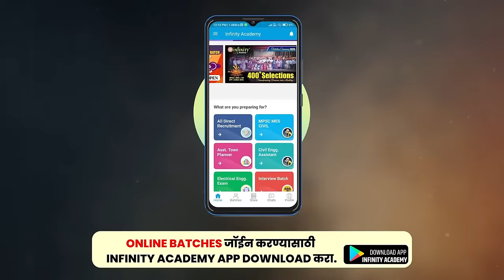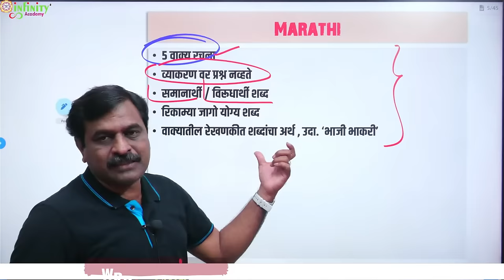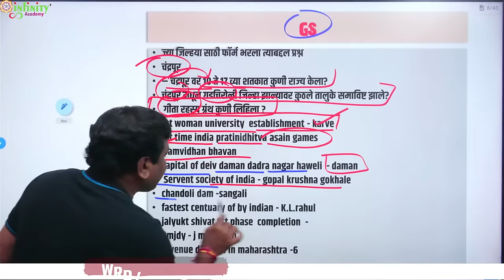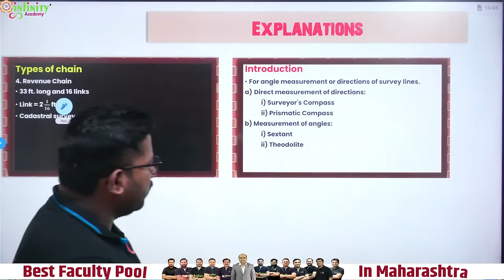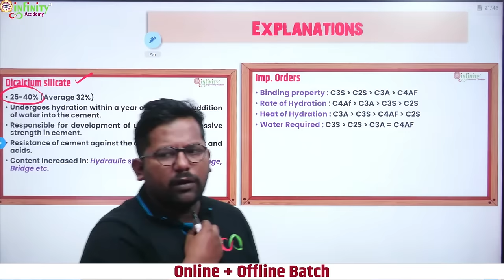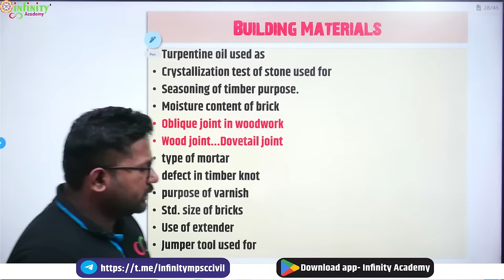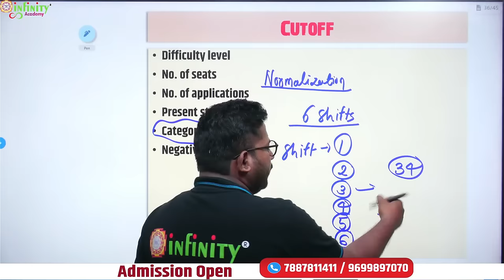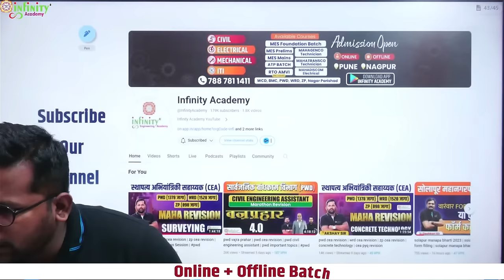zp cea exam paper analysis | zp exam all shift paper analysis | zp cea bharti 2023 | 24 dec 2023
WCD बाबत कोणत्याही माहितीसाठी थेट गिरीश सरांना whatsapp वर मेसेज करा..

🔥 मृद व जलसंधारण विभाग भरती 2023 🔥
         ⭐️ जलसंधारण अधिकारी ⭐️

⭐ वैशिष्ट्ये ⭐
✅ अनुभवी व तज्ञ शिक्षकवृंद
✅ बॅच ऑफलाईन मोड मध्ये उपलब्ध
✅ मोफत ऑफलाईन टेस्ट सिरीज असेल
✅ महत्वाचे टेक्निकल आणि नॉन टेक्निकल विषय
✅ ऑफलाईन बॅच मानकर वाडा पुणे येथे घेतली जाईल.

❤️ Join Telegram : @infinitympsccivil

✅ Important Video List (To watch click on the links given below)

✅. भरती संदर्भात कोणतीही अडचण येत असेल तर हे व्हिडिओ एकदा नक्की बघाच..

🖼️ Infinity Publication Important Books for Civil Engineers

⭕️ 1. 10000+ MCQ's Book

⭕️ 2. All State Service Exam PYQ Book

⭕️ 3. 7000+ MCQ's Book

⭕️ 4. CEA Technical English Medium Book

⭕️ 5. CEA Technical Marathi Medium Book

⭕️ 6. WRD Non-Technical Book

⭕️ 7. WRD Technical Book

⭕️ 8. WRD CEA Book

⭕️ 9. MCQ BANK - 3000+ MCQ's

zp cea exam paper analysis | zp bharti all shift paper analysis | zp cea exam 2023 | 24 dec 2023